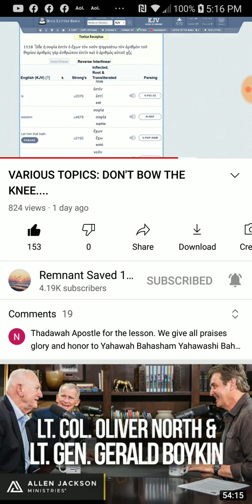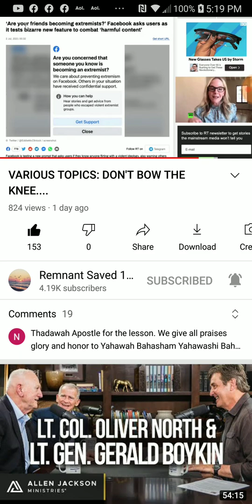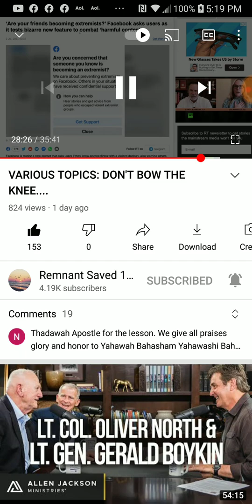PT.4 of 5 , Don't bow down to the image of the beast